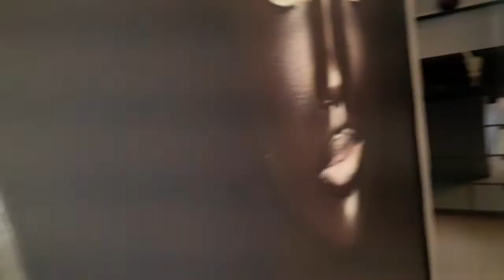COMPRE ESTE LINDO APARTAMENTO EM JOÃO PESSOA - PARAÍBA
VOCÊ VAI AMAR ESTE LINDO APARTAMENTO.